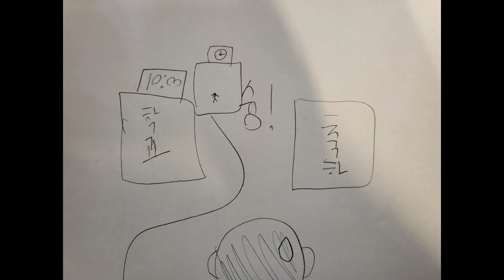추억의시우팝1(1~3)한번에 몰아보기